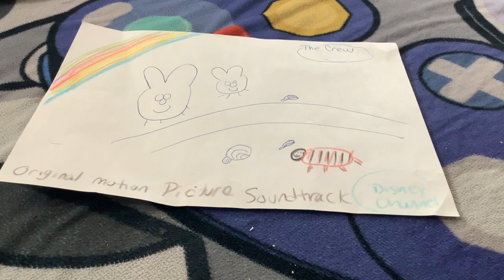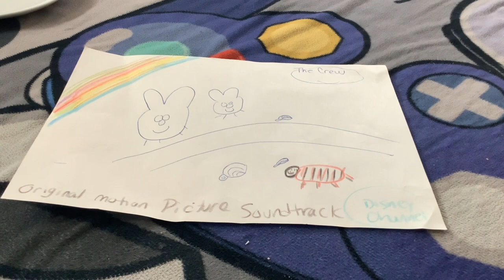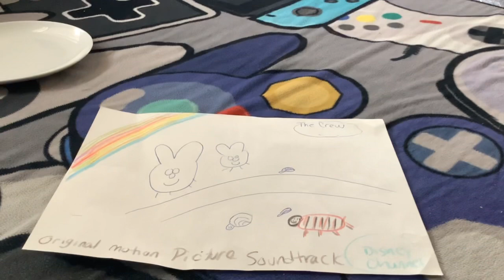The Crew Soundtrack 8 It’s Tricky